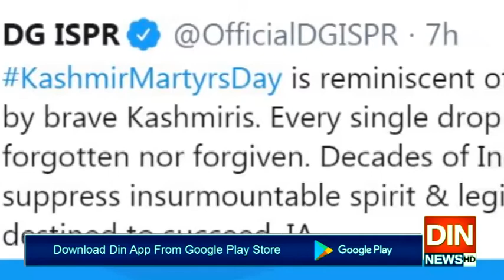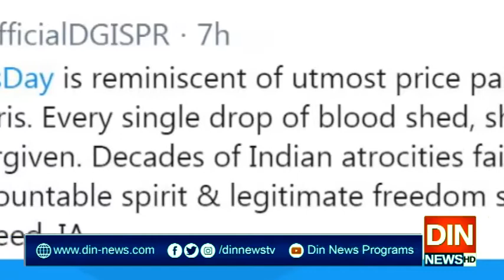افواج پاکستان کاشہدائےکشمیرکو سلام عقیدت اور خراج تحسین پیش